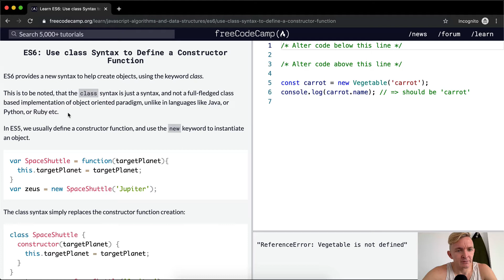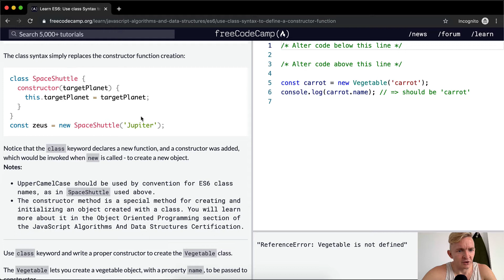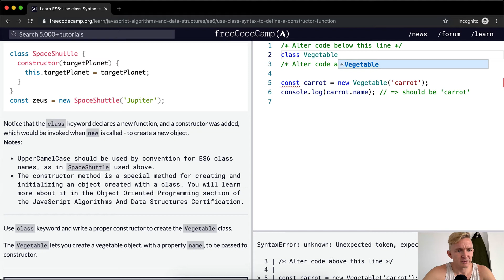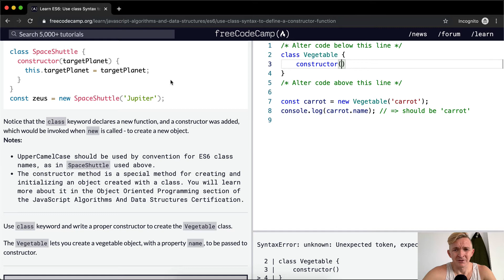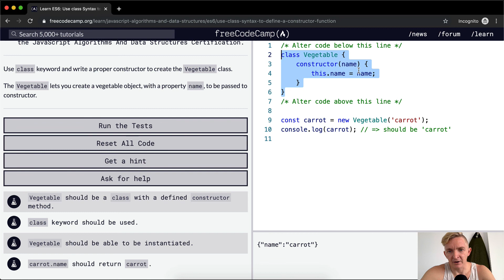ES6 - Use class Syntax to Define a Constructor Function - Free Code Camp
In this JavaScript ES6 tutorial we use class syntax to define a constructor function. This is one part of a multi-part series where I attempt to go in depth on a collection of Free Code Camp material. I hope this helps you learn more effectively. Enjoy!